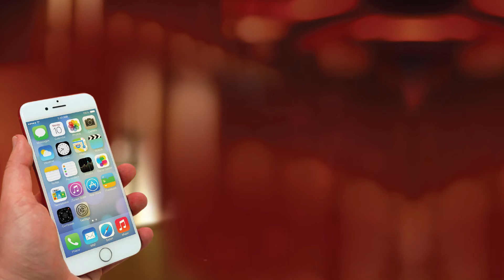iPhone 7 Red ජයග්‍රාහකයන් අතරට එක්වන්න